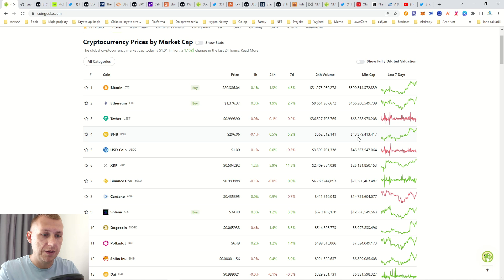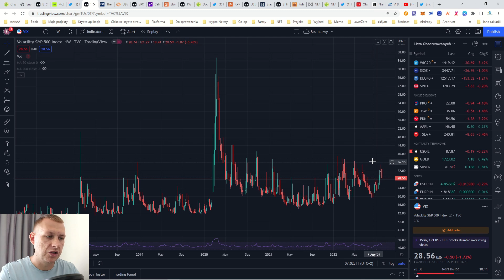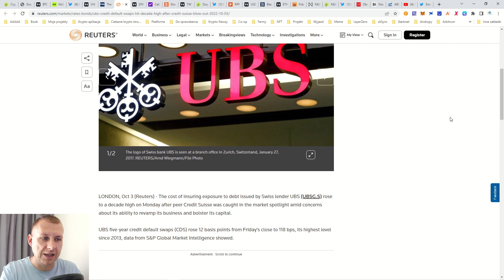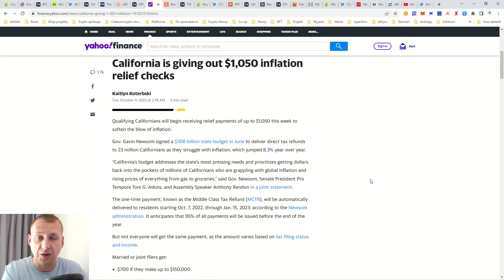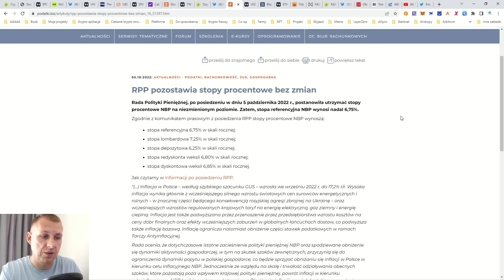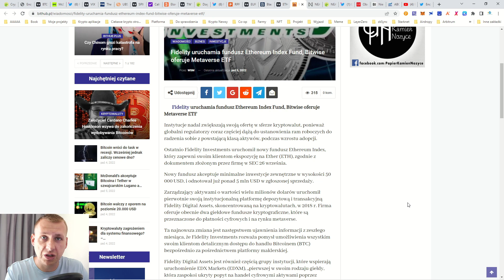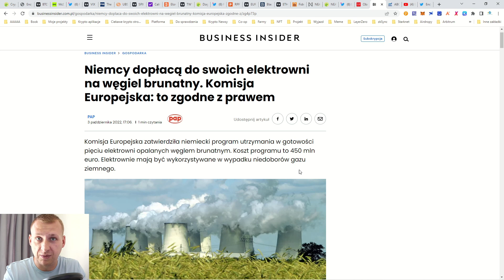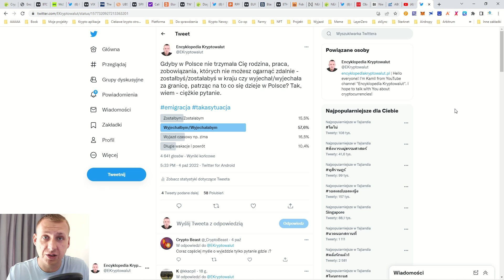Kalifornia rozdaje do 1050$! Szwajcarskie BANKI mogą UPAŚĆ?! Inflacja zacznie spadać?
Lewica rozdaje po 2500 zł na sprzęt AGD. Kalifornia rozda po 1050$! Kto da więcej w tej zabawie? UBS i Credit Suisse mają spore problemy z kredytami. Near Protocol współpracuje z Google Cloud. Zapraszam na film!